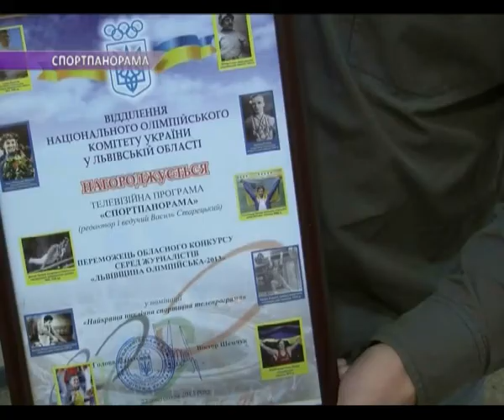Спортпанорама 30 11 13